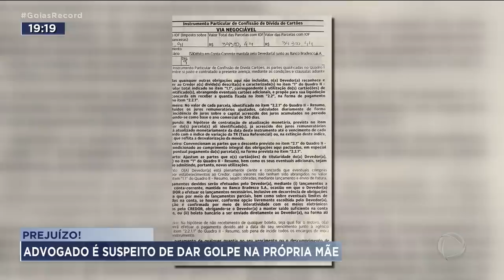PREJUÍZO: ADVOGADO É SUSPEITO DE DAR GOLPE NA PRÓPRIA MÃE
PRESTA ATENÇÃO NESSA HISTÓRIA. UM ADVOGADO DE ANÁPOLIS É  SUSPEITO DE LESAR OS CLIENTES,ACONTECE. MAS ESSE É ACUSADO DE DAR GOLPE NA PRÓPRIA MÃE.